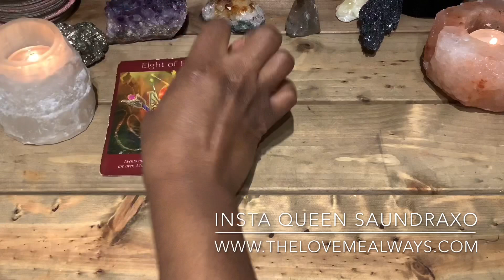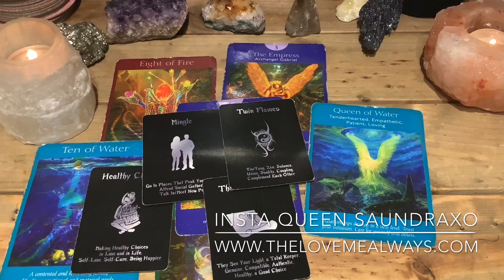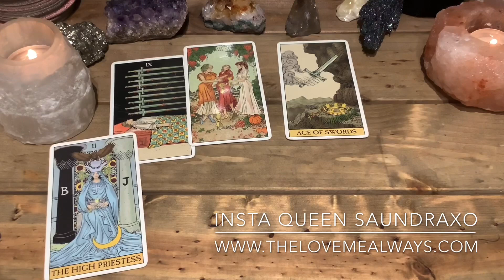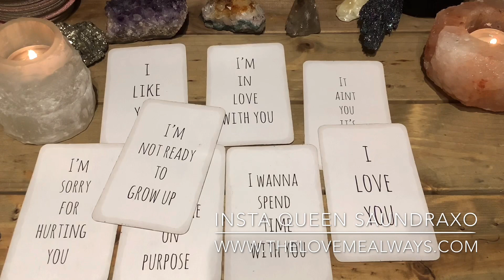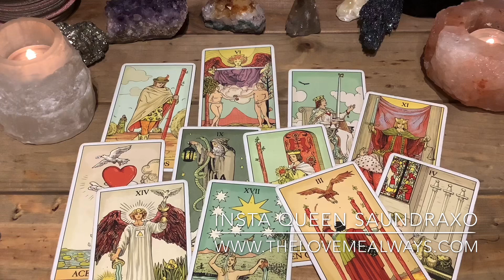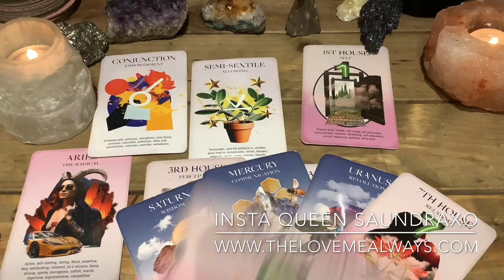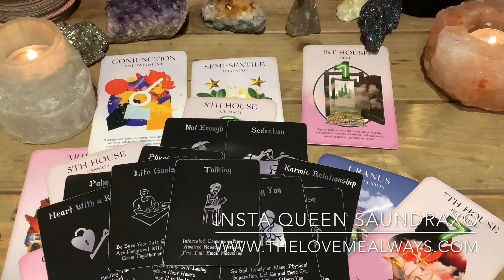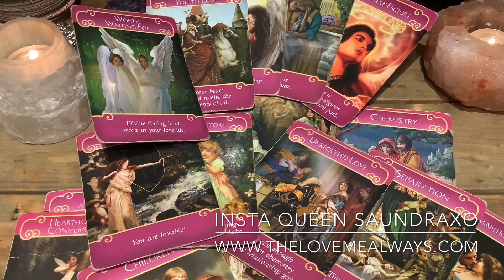Pick a Card | How do they view you?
How do they view you?

Hey Loves,

$queensaundraxo